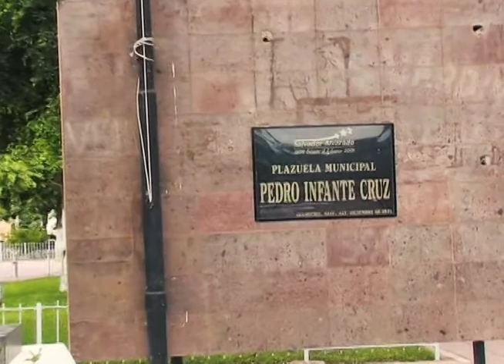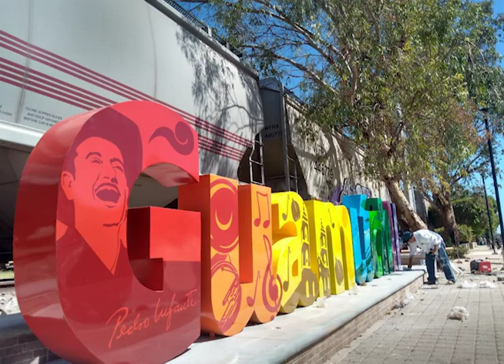Guamuchil Sinaloa Mexico